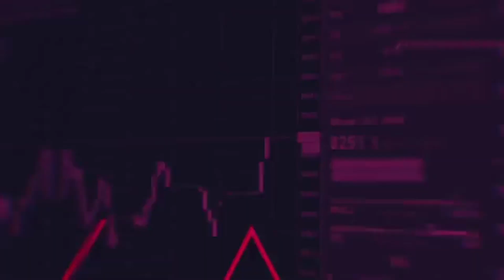PABLO ALVAREZ ICAZA (16 ABR 24)